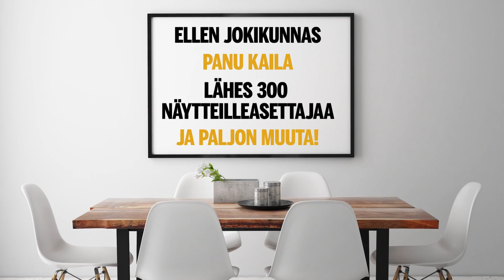Rakenna, Sisusta & Unelmoi!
Rakenna & Sisusta -messut on Turun alueen suurin rakentamisen ja sisustamisen tapahtuma, jossa unelmat kohtaavat konkretian. Bloggaajatapahtuma, pop-up-kahvila, tietoiskuja, työnäytöksiä ja paljon muuta. Tervetuloa! Katso koko ohjelma: rakennusmessut.fi